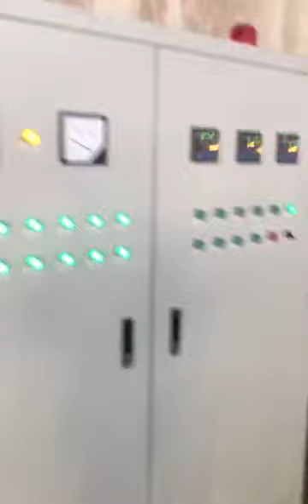HOLZH Veneer Slicer Working in Romania Factory.